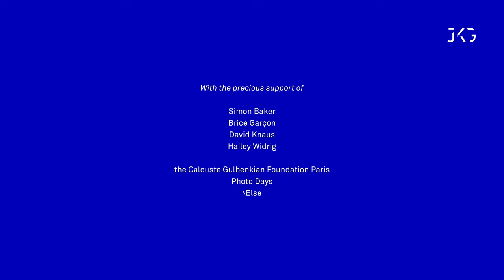Daniel Blaufuks, "Perpetual Camera" (2020) | Jean-Kenta Gauthier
Daniel Blaufuks, ( b. 1963)
"Perpetual Camera" (2020)

Frosted text on circular mirror

In the center of a round mirror whose shape echoes the diaphragm of a camera, Daniel Blaufuks writes the words "Perpetual Camera". The mirror-work is activated when the visitor stops in front of it to look at himself, or to take a picture of himself. "Perpetual Camera" was originally conceived to be presented at the Paris Photo fair, questioning the very common behavior of visitors who inevitably take pictures of themselves in front of "mirror works". "Perpetual Camera" is thus likely to perpetually produce images as it passes by, echoing the work "Take Your Photograph" (2020) also presented at the gallery entrance in FREE LUNCH exhibition.

in FREE LUNCH
Daniel Blaufuks / Coco Capitán / Raphaël Dallaporta / Mishka Henner / David Horvitz / Alfredo Jaar / Julien Nédélec

December 5, 2020 - extended until march 27, 2021
at Jean-Kenta Gauthier / Vaugirard
4, rue de la Procession 75015 Paris

According to Milton Friedman, “There’s no such thing as a free lunch”. In other words, a free meal is an illusion as the recipient always ends up paying a price.

FREE LUNCH, originally scheduled for the gallery's booth at Paris Photo 2020, presents a collection of works which all question the generation, circulation and politics of images today, and for which being free of charge, being given, is a very consequence of their nature. FREE LUNCH is an exhibition of works that are entirely offered to the visitors, for free.

With the precious support of Simon Baker, Emmanuelle de l’Écotais, Brice Garçon, David Knaus, Hailey Widrig, the Calouste Gulbenkian Foundation Paris, Photo Days and \Else.